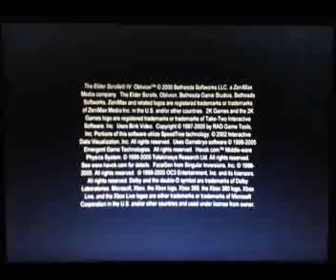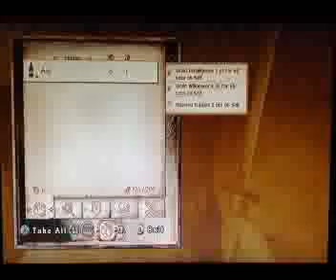Elder Scrolls: Oblivion EP. 1 -- Ja Baggins BRUH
Welcome to a new series after we have for you people. We have a friend with us, yes we have friends. Ebert will be joining us for a large part of this let's play. We'll see how far it goes.

Be aware of swearing and other profanities.